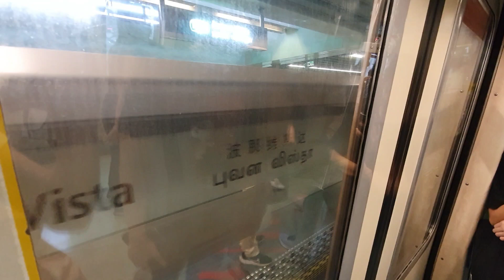(New Chime on SIE!) SIE C651 [213/214] | EW23 Clementi ➪ EW21 Buona Vista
Video recorded using: Samsung Galaxy S10
Date recorded: 19/02/2024
TRN: 354
Door recorded: 2214 A1/B1
Peak deployment: PM/Late Night

Train Specifications:
Built and manufactured by: Siemens Aktiengesellschaft
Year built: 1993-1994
Set: 213/214

In this video, the new chime is recently implemented on an SIE, which is quite surprising as these trains definitely won't last long. But nonetheless, quite surprising to have the new chimes on 213/214, after being inactive a while. Flatwheels can be heard on 2214 A1/B1.

Enjoy the video! watch the video in its highest resolution!